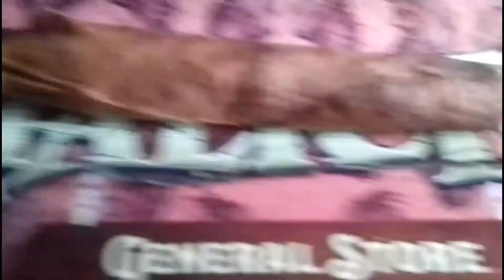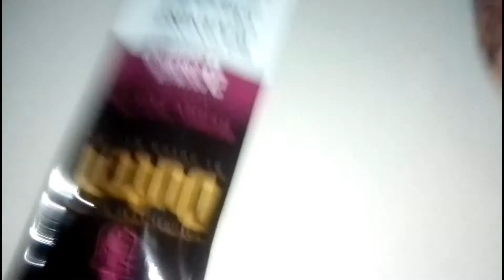SMOKE SESH 🔥 (kush vlog)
in this video I just chill.